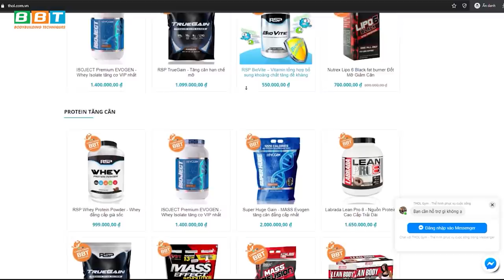Phốt Ngành Gym: Cô Gái Mất Điện Thoại Đòi Giám Đốc Đi Merc Đền Bù Thêm "Bữa Tối" Và Cái Kết.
Khách mất điện thoại Gym Chúa sẽ xử lý ra sao? Những thành phần xấu thường gặp trong phòng Gym cần phòng tránh. Phốt Ngành Gym: Cô Gái Mất Điện Thoại Đòi Giám Đốc Đi Merc Đền Bù Thêm "Bữa Tối" Và Cái Kết.

Địa chỉ:
♦ BBT Hiệp Phú: 10 Trương Văn Thành, phường Hiệp Phú, quận 9, TP HCM
♦ BBT Hiệp Thành: 535 Lê Văn Khương, Hiệp Thành, Quận 12, TP HCM
♦ BBT Quận 7: 102 Lý Phục Man, Phường Bình Thuận, Quận 7, TP HCM